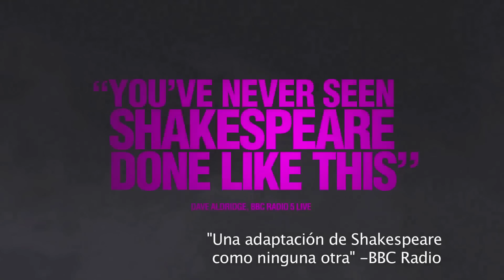Trailer #2 - MUCHO RUIDO Y POCAS NUECES (Much Ado About Nothing) - Subtitulado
El segundo trailer de MUCHO RUIDO Y POCAS NUECES, la nueva película de Joss Whedon (Los Vengadores - The Avengers), basada en la inmortal obra de William Shakespeare, protagonizada por Amy Acker, Alexis Denisof, Nathan Fillion, Clark Gregg y Fran Kranz. Distribuida en México por Cine CANÍBAL
Pueden seguirnos en twitter @cineCANIBAL y dar Like en facebook (Cine CANÍBAL). También estamos en Instagram.
--MUY PRONTO EN CINES (verano 2013)--